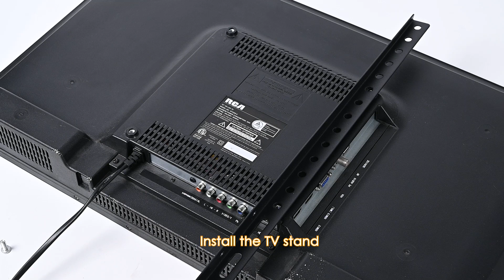Universal Table Top TV Stand Legs Fits for 37"-65" LCD, LED Screen - PrimeCables®